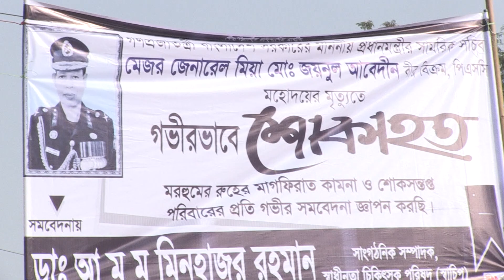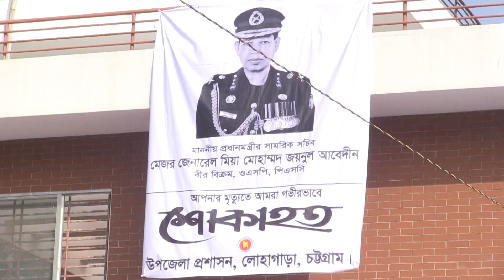চির নিদ্রায় শায়িত হলেন মেজর জেনারেল জয়নুল আবেদীন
শোকাবহ পরিবেশে নামাযে জানাযা শেষে পূর্ণ সামরিক মর্যাদায় চট্টগ্রামের লোহাগাড়ায় চির নিদ্রায় শায়িত হলেন প্রধানমন্ত্রীর সামরিক সচিব মেজর জেনারেল মিয়া মোহাম্মদ জয়নুল আবেদিন।

বৃহস্পতিবার (১৯ ডিসেম্বর) বিকাল ৪টায় চুনতি সিরাতুন্নবী (সা:) ময়দানে তাঁর সর্বশেষ নামাজে জানাজা অনুষ্ঠিত হয়। জানাজায় সামরিক-বেসামরিক শীর্ষ কর্মকর্তা ও রাজনৈতিক নেতৃবৃন্দসহ হাজার হাজার মানুষ অংশ নেন। জানাজাস্থল থেকে সামরিক মর্যাদায় মরহুমের কফিন কবরস্থানে নেয়া হয়। সামরিক গার্ড অব অনারের পর চুনতি জামে মসজিদ কবরস্থানে বাবা মার পাশে তাঁকে দাফন করা হয় ।

দাফন শেষে সেনাবাহিনী প্রধানের পক্ষে কক্সবাজারের রামু ক্যান্টনমেন্টের এরিয়া কমান্ডার মেজর জেনারেল মাঈনুল ইসলাম চৌধুরী মরহুমের কবরে পুস্পমাল্য প্রদান করেন।
এর আগে দুপুর ২টায় সেনাবাহিনীর হেলিকপ্টার যোগে মরহুমের মরদেহ চুনতিতে নেয়া হয়। তাঁর মরদেহ গ্রহণ করেন রামুর জিওসি, চট্টগ্রাম ডিজি এফ আইয়ের শাখা অধিনায়ক ব্রিগেডিয়ার জেনারেল এমদাদ উল্লাহ ভূইয়া, স্থানীয় সংসদ সদস্য ড. আবু রেজা মুহাম্মদ নেজাম উদ্দিন নদভী, কক্সবাজার সদর আসনের সংসদ সদস্য সাইমুম সরওয়ার কমল, চট্টগ্রাম দক্ষিণ জেলা আওয়ামী লীগ সভাপতি মোছলেম উদ্দিন আহমেদ, চট্টগ্রাম নগর আওয়ামী লীগের কোষাধ্যক্ষ ও সিডিএ’র সাবেক চেয়ারম্যান আবদুচ ছালাম ও চট্টগ্রাম জেলা প্রশাসক মো. ইলিয়াস হোসেন সহ সরকারের উধ্বর্তন কর্মকর্তারা।

সেখান থেকে এ্যম্বুলেন্সযোগে মরদেহ নেয়া হয় নিজ বাড়িতে। সেখানে আত্মীয় স্বজনসহ হাজার হাজার এলাকাবাসী তাঁকে একনজর দেখার জন্য ভিড় জমায়। সেখানে সৃস্টি হয় শোকাবহ পরিবেশ।

মিয়া মোহাম্মদ জয়নুল আবেদীন চিকিৎসাধীন অবস্থায় মঙ্গলবার (১৭ ডিসেম্বর) সিঙ্গাপুরের মাউন্ট এলিজাবেথ হাসপাতালে শেষ নিঃশ্বাস ত্যাগ করেন। ক্যান্সার আক্রান্ত হয়ে তিনি দীর্ঘদিন যাবৎ চিকিৎসাধীন ছিলেন।